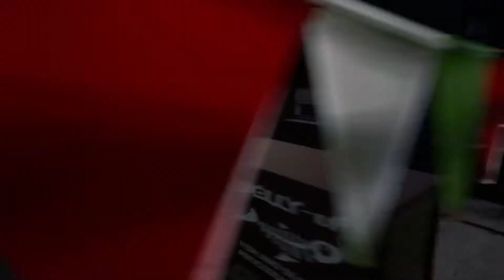DON SALVATORE | GTA 3 DEFINITIVE EDITION | Gameplay ITA #05